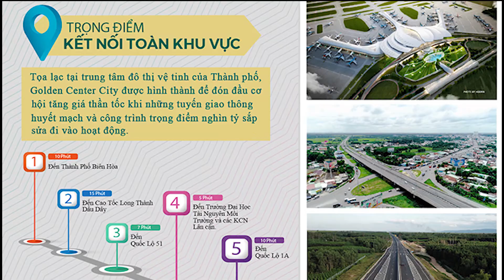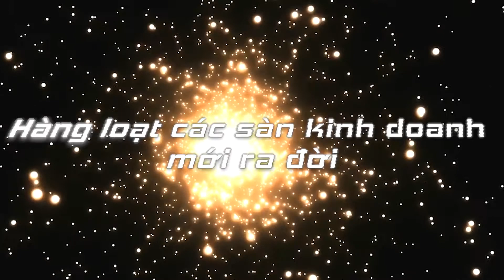KỶ NIỆM SINH NHẬT 6 NĂM THÀNH LẬP ĐẤT NAM - HÀNG NGÀN MÓN QUÀ TRI ÂN KHÁCH HÀNG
Hoà vào tháng sinh nhật hệ thống tổng công ty Địa Ốc Đất Nam, chúng tôi long trọng tổ chức tuần lễ “tưng bừng đón tuổi mới”. Đây là dịp công ty nhìn lại hành trình sáng lập và phát triển, ghi lại những dấu mốc quan trọng. Trong niềm hân hoan này còn có đầy đủ tất cả các CB-CNV cùng chung vui, là nhân dịp để chúng tôi gửi đến khách hàng những món quà tri ân ý nghĩa nhất.
🏅BUINLAND ĐƠN VỊ PHÂN PHỐI ĐẤT NỀN UY TÍN TẠI ĐỒNG NAI